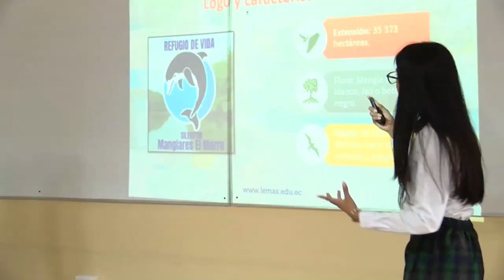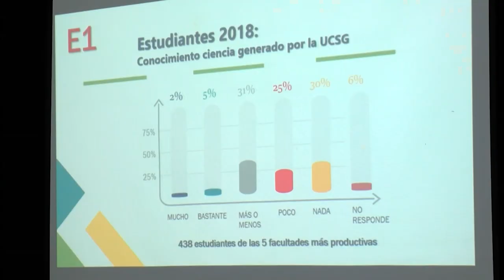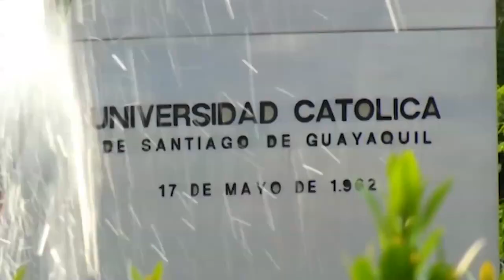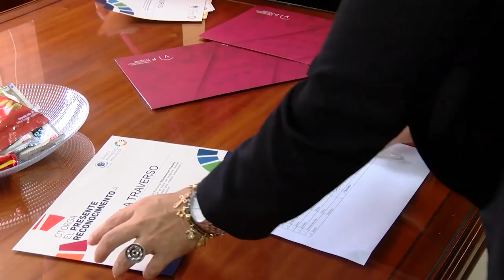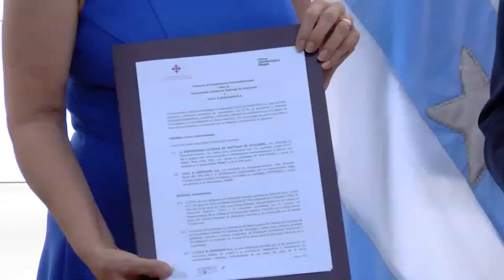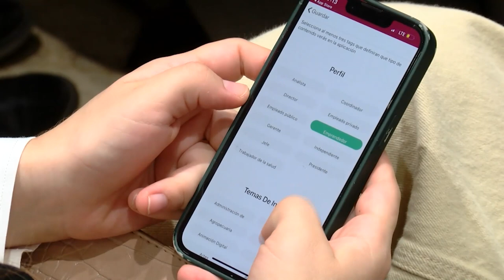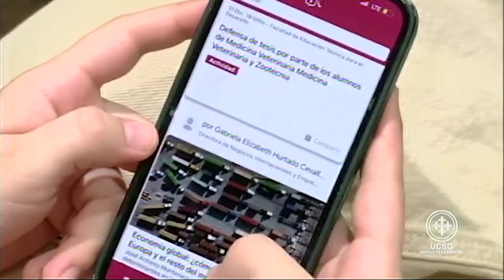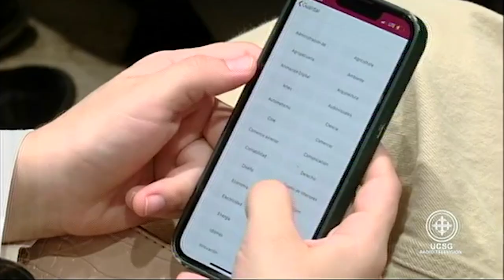AGENDA UNIVERSITARIA | PROGRAMA 15 DE MARZO 2023